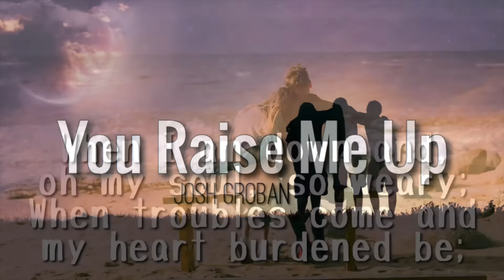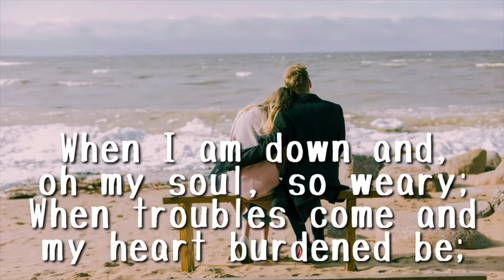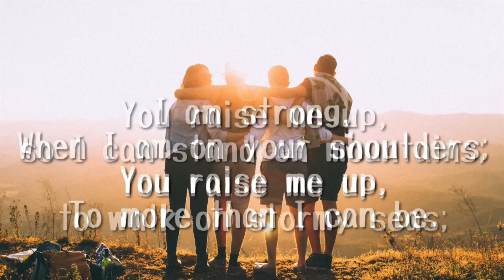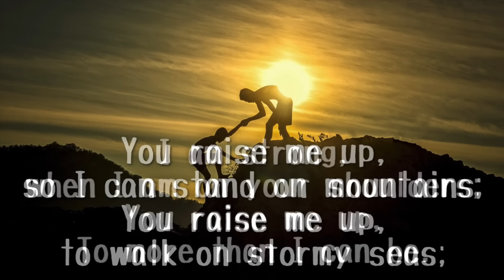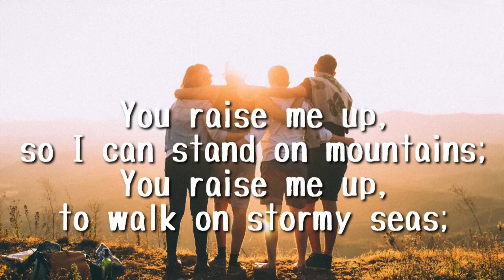You Raise Me Up - Josh Groban (Lyrics Video)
All background images are from Canva’s free photos.